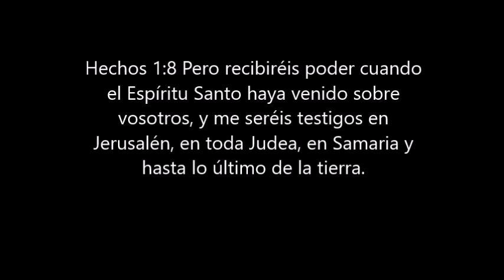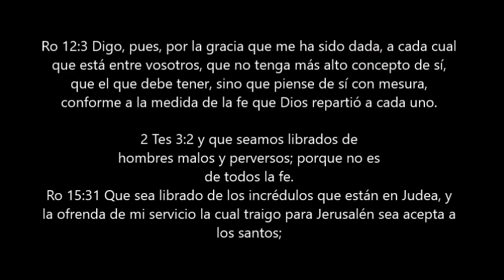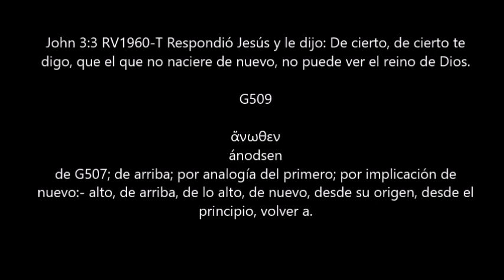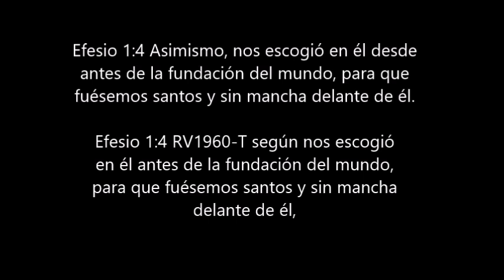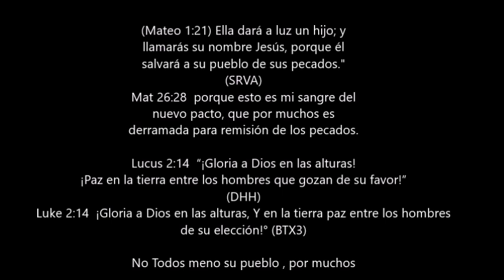El Significado; de Muchos llamados y Pocos Escogidos